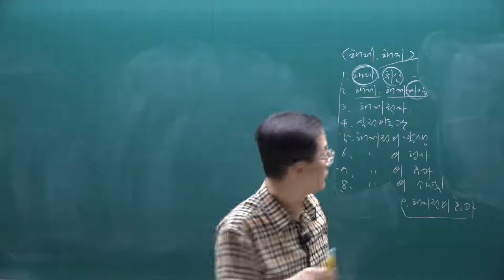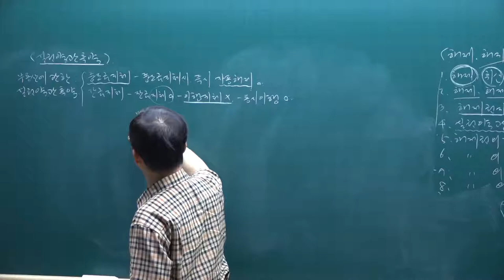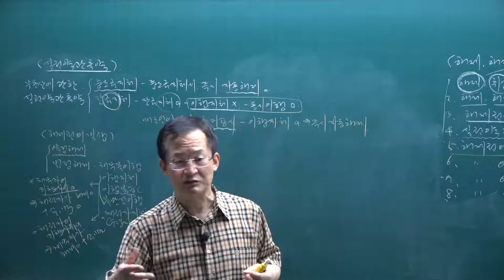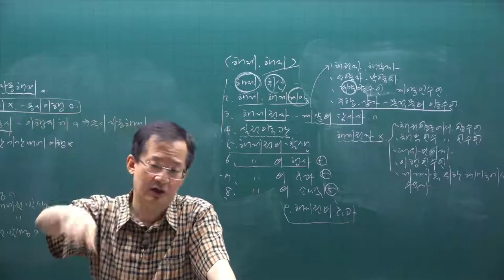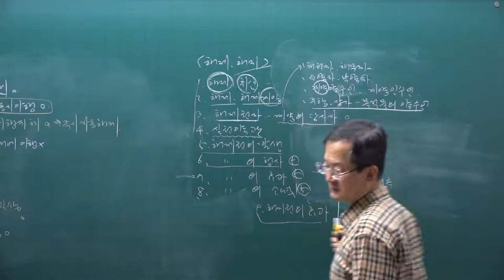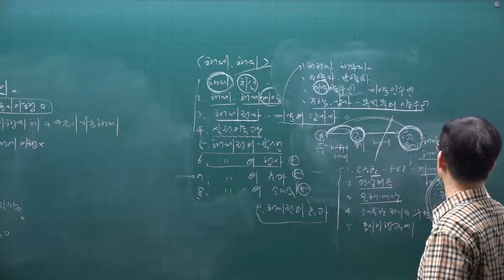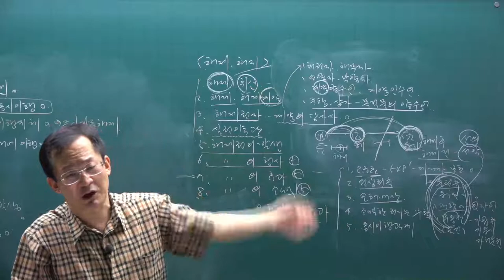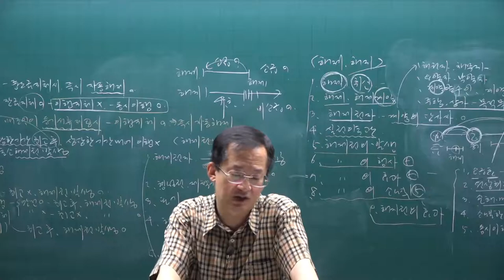[공전무] 2021년 공인중개사 민법 핵심요약 27강